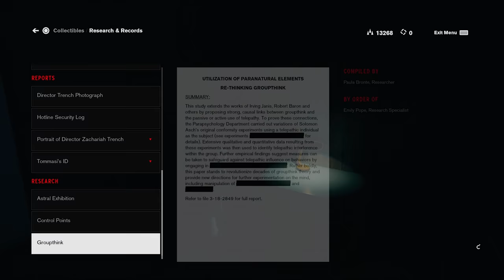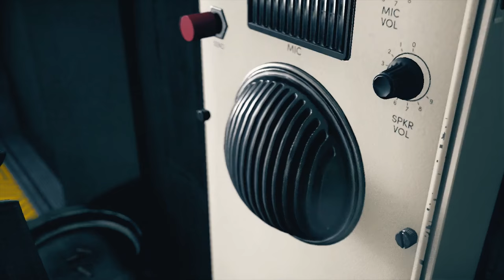Let's Play Control (#6) - Rubber Duck / Terror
Welcome to let's play Control. On this episode: Marshall. Sieze object of power. Puzzles. A sinister ducky.

Wiki-scription

Control is an action-adventure video game developed by Remedy Entertainment and published by 505 Games. The game revolves around the Federal Bureau of Control (FBC), a secret U.S. government agency tasked with containing and studying phenomena which violate the laws of reality. As Jesse Faden (Courtney Hope), the Bureau's new Director, players explore the Oldest House – the FBC's paranormal headquarters – and utilize powerful abilities in order to defeat a deadly enemy known as the Hiss, which has invaded and corrupted reality. Control was released on 27 August 2019 for Microsoft Windows, PlayStation 4, and Xbox One.

Control is played from a third-person perspective, and is built using Remedy's proprietary Northlight Engine, which was first used on the company's previous title Quantum Break. As Jesse Faden, players wield the Service Weapon, a supernatural firearm that can be adapted into a variety of different forms with different combat applications. In addition to the Service Weapon, Jesse possesses a variety of supernatural abilities, including telekinesis, levitation, and the ability to control certain enemies. The Service Weapon and Jesse's abilities both expend Jesse's energy, necessitating a balance in their usage. The Service Weapon can be upgraded throughout the game via a skill tree; in order to gain new powers, players must locate various Objects of Power - ordinary items acted upon by supernatural forces - hidden throughout the Oldest House. Due to the versatility of the game's loadouts, Control's combat system can be customized and balanced to each player's personal preferences. Health in Control does not recharge automatically, and must be picked up from fallen enemies.

►Thanks to my Patrons:

Imogene Allan
Calaen Suarez
Cesar Zamudio
Evan
Chris Croft
Erik Fleischer
Victoria Price
Chelsie Bartoszek
daniel gribik
mifiamigahna
Demi Frost
Henrik
Captain Calamity
Daniel Wilson
McDergan
Lyndsie Bernard
Kyle Sherwood
Oh man!
Acebounty
Edmund Wu
Brenton Buchanan
Joy likes football
Dhumina
Knathaniel C
Unawarewolf
Valeria P.
jman4747
Victor T.
Absinthemiasma
Kyle Smith
Phoinix
nevanxerasmus
Kevin English
Magic Pink
ML
dakota bosarge
Pierre Galin
Minsya
Ella Vance
Avlien
Joseph Coco
Jackie